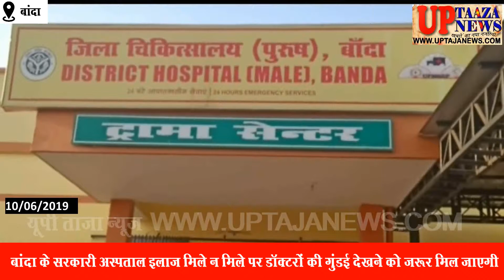बांदा के सरकारी अस्पताल इलाज मिले न मिले पर डॉक्टरों की गुंडई देखने को जरूर मिल जाएगी